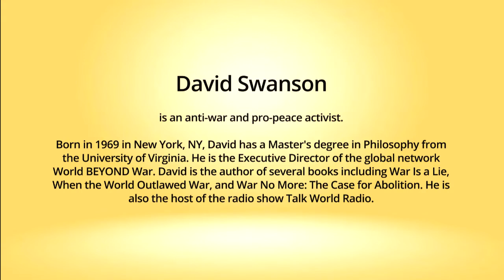Snippets: Ahimsa Conversation # 106 David Swanson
The notion that war is normal and we have to struggle for peace is a fundamental lie. Actually, every war is the consequence of a long, concerted and diligent effort to avoid peace. David Swanson, co-founder of the network World Beyond War, unravels the lies that accompany most wars – that it is defensive, necessary, humanitarian. The common claim that history is full of wars is misleading because there are far more times and places in which there was no war. Now we also know that nonviolent resistance is powerful and it works more often than violence. He draws attention to the conflict in Ukraine where people are kneeling or standing before tanks, feeding soldiers and having them call their mothers to say they want to come home. David also addresses how to locate this spontaneous activism in the larger frame of the human will for power.